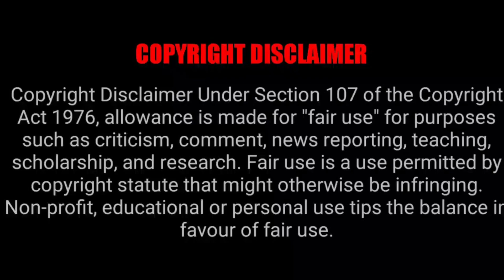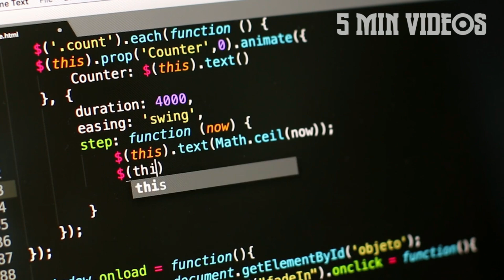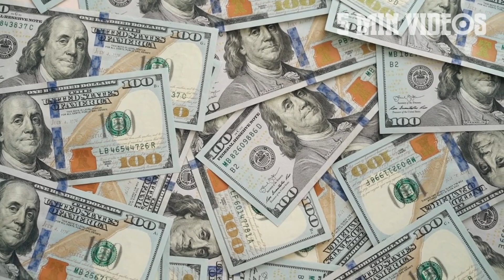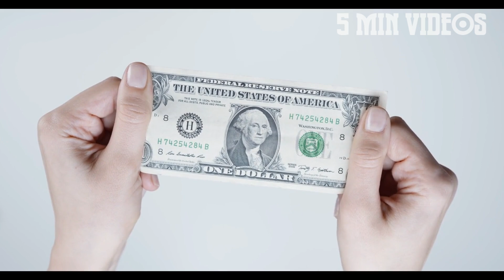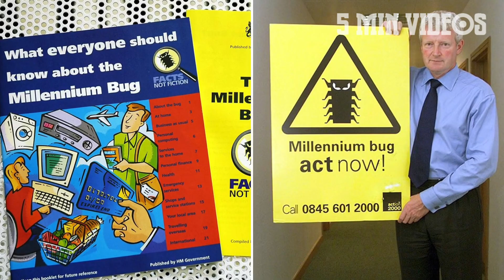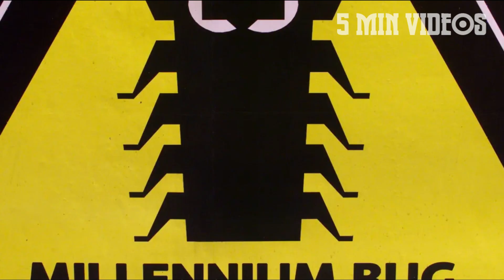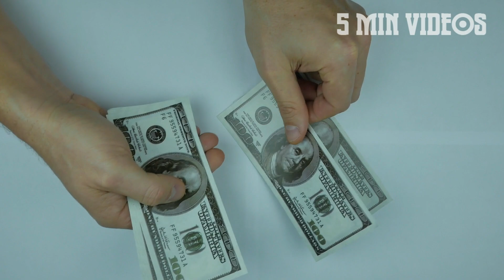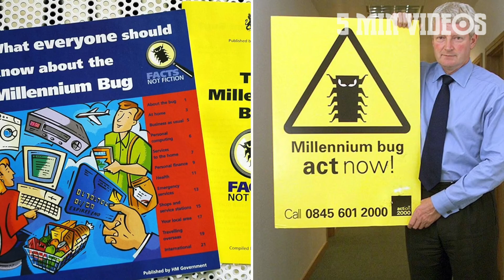இந்தியாவில் ஐடி வளர முக்கிய காரணம் இது தான் | Y2K Problem | 5 Min Videos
இந்தியாவில் ஐடி வளர முக்கிய காரணம் இது தான்.